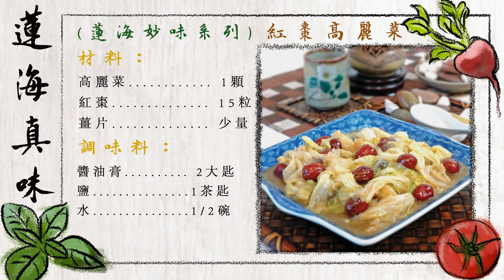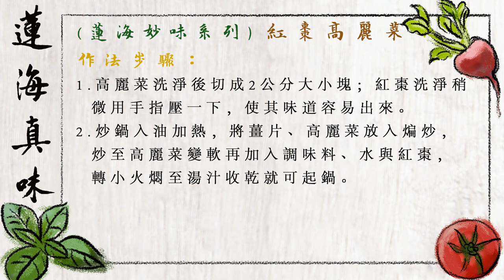蓮海真味_039紅棗高麗菜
感恩諸佛，菩薩，祖師/高僧/大德/護法善神，十方三世眾生及父母，韓館長，淨空法師，Ito Kayo 伊藤佳代，Jane Wang Beck，淨宗學院，所有《蓮海真味》故事內人物/製作組/人/參與單位/流通轉載的朋友們。阿彌陀佛。🙏🙏🙏

推薦序

　　邁向二十一世紀，「吃肉過量危害健康及地球生態、多吃素身體
好」已經逐漸成為全人類的共識，不僅英、美、德等國有愈來愈多的
人 吃素，包括聯合國世界衛生組織也呼籲世人盡量棄肉茹素。
　　介紹素食的書籍，也如雨後春筍般愈來愈多，這些書籍對於素食
的介紹、烹飪、益處、營養等等都有詳盡的說明，對於有心吃素，又
不知從何下手的 人 ，提供了非常豐富的參考資料。
　　韓館長生前廚藝精湛，淨會宗學會多次重大法會所提供的飲食，
都是由她老人家親自指導，許多參加過法會的同修，對當時的素食，
都留下口齒生津的美好回憶。館長她老人家做菜以材料簡單、營養、
美觀、可口、易消化為原則，以此原則推廣素食，讓更多人了解吃素
其實並不難，做素食也不難，素食其實是一種生活藝術的享受，吃素
不僅健康營養，也可享受色香味俱全的美味大餐。
　　為避免她老人家這份智慧珍寶，悲智等運的心意淹沒不彰，今年
正值韓館長生西十周年紀念，淨會宗學院學子特地將館長留下的食譜整
理成冊，並配以彩色圖片編成這本《蓮海真味》，以饗大眾。願大家
都能吃得健康、長壽、幸福，真正享受蓮海真味。

                                                                    淨會宗學院淨業學人 敬識
                                                                       二 ○○六年十一月 二 十日

序 二 素食的功德利益

　　古德云：「欲知世上刀兵劫，但聽屠門夜半聲」。世人每遇天災
人 禍，往往心中忿恨不平、怨天尤人 ，而不深究其理。應知有果必有
因，種善因得善果，造惡因必定感召惡報，不是不報，時辰未到，此
乃真理也。
　　然而一切罪業當中，莫過於殺害生靈。 人類與一切動物同屬含
靈，何忍殺其性命，以充自己口腹，使得生靈慘遭痛苦，怨結於心？
於是血液中產生毒素， 人類食之自然得病，並且形成冤冤相報沒完
沒了，果報一世比一世嚴重。所以靜觀世人殺業重者，莫不感召現世
「身常多病，壽命短促」之報，來生果報更不堪設想。
　　因此，不僅是佛門提倡素食，其他宗教修行者，甚至於社會上許
多人，都曉得素食確實對於身心有益處。素食不但能「養身」，使身
體健康、長壽；還能「養心」，長養自己慈悲之心；又能「養性」，
培養善良的性情。所以佛法中有所謂「無畏布施」，在無畏布施裡，
以素食最為圓滿。素食不但是不殺生，而且不吃眾生肉，與眾生就不
結冤結，現世必得健康長壽、不遇刀兵的果報，菩提道上也能一帆風
順。
       所以《婆沙論》云：「若一日一夜持不殺戒，當於來世中，決不
遇刀兵災」。可見得， 一日一夜功德利益就如此殊勝，更何況發心長
素之人，所得利益更不可思議！近代高僧印光老法師也曾於「上海護
國息災法會」中說道：「念佛吃素為護國息災之根本」。蓋殺劫及一
切災難，皆為一切眾生惡業之所感召，如果人人能念佛，則此定業即
可轉變。如能有少數人念佛，亦可減輕。念佛法門雖然為求生淨土、
了脫生死而設，但其消除業障之力，實亦極其巨大，不可不知。
　　且凡學佛人有一必須注意之事，即「切戒食肉」，因食肉能增長
殺機。如果今世我們吃牠，來世牠又吃我們，冤冤相報，何時能了？
果能人人茹素，則可培養慈悲心，而避免殺機，否則縱然能念佛，仍
然貪圖口腹之欲，雖能得學佛之利益，但往生西方淨土成佛作祖之願
則遠矣！
　　明年為韓故館長生西十周年，學院法師們為感念館長昔日的照
顧、護持之恩，出版《蓮海真味》一書，以供養大眾，祈望學人陳述
其利益。學人才疏學淺，僅將殺生所感召業因果報事實真相，與素食
所得利益，淺而說出，必有不圓滿之處，祈望大德見諒與指導。末後
以經論與祖師之開示，願增長大眾的信心，深信不疑、依教奉行、斷
惡修善、吃素念佛，必定人人都能得佛法真實利益，都能於此生往生
佛國、蓮登九品。

                                                                                 淨業學人 釋心月
                                                                            敬識於澳洲淨宗學院
                                                                 西元二○○六年十一月十六日